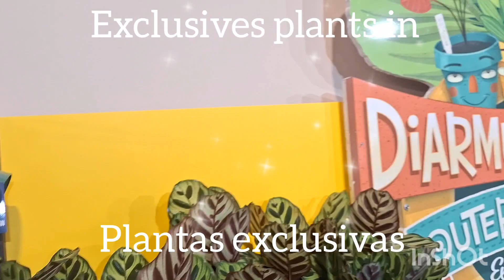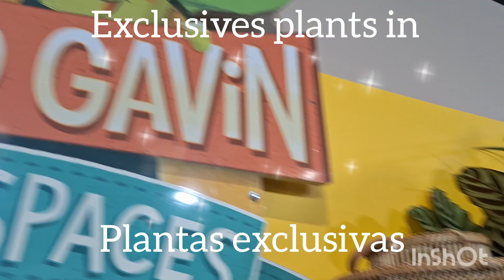Do you know which are the exclusive plants? ¿ Conoces cuáles son las plantas exclusivas en Eire?